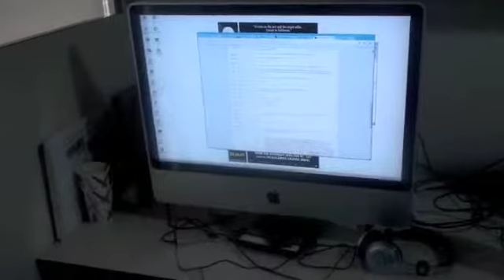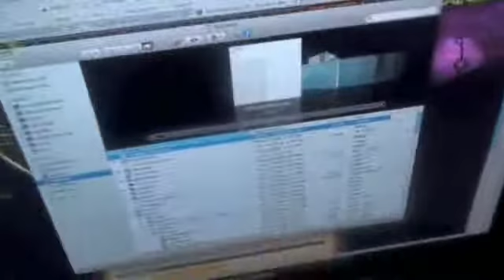Foobar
Testing out the new HD Camera